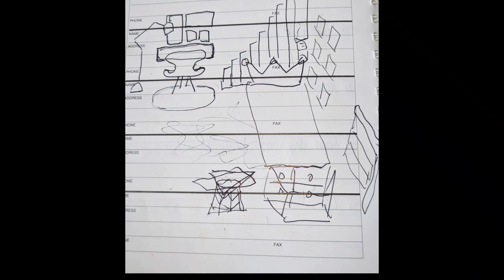MINIMALIST ROOM | TEAM KAHOY | MY BUDGET FRIENDLY ROOM TRANSFORMATION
SA MGA TEAM KAHOY MINIMALIST DYARN SANA MAKATULONG ITONG TIPID TIPS AT STORE NA MGA NAHANAP KO

ITO PO YUNG MGA PINAKA MURANG STORE NA NAKITA KO SA LAZADA AT SHOPEE

70*70*0.3 SELF ADHESIVE 3D WALL STICKER WOOD TYPE BROWN